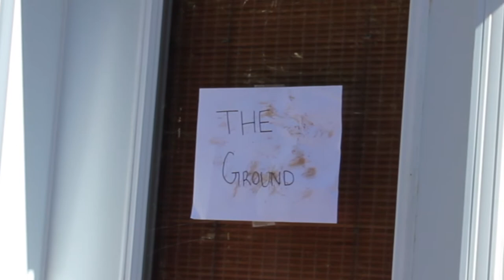Insect Inspection Episode 5: The Cicada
Oh boy! I am super proud of this one! In this episode, we take a look at those noisy little summer screamers, the Cicada.

Did you know that cicadas can live up to 17 years underground before emerging!? We go in-depth on their life-cycle with some of the best acting known to man. I smell an Oscar in the air!